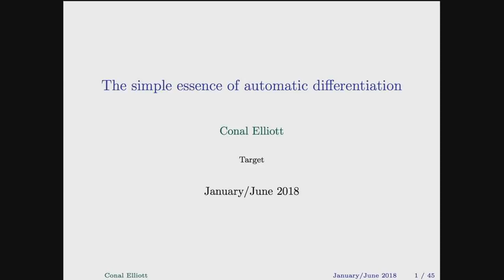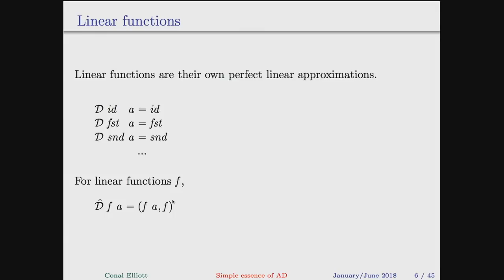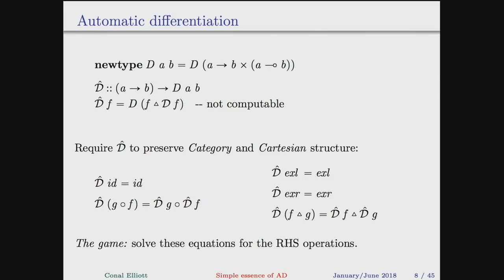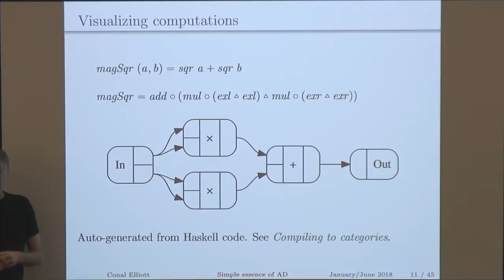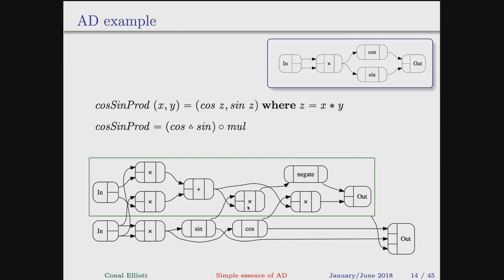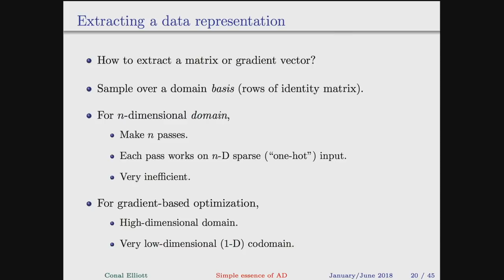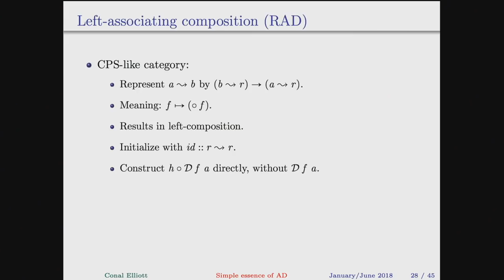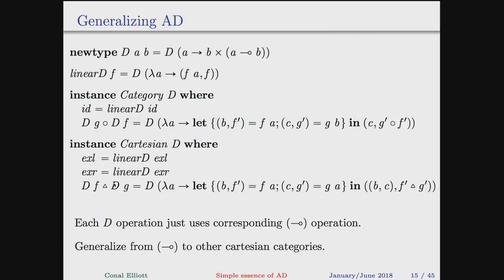The Simple Essence of Automatic Differentiation - Conal Elliott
Automatic differentiation (AD) in reverse mode (RAD) is a central component of deep learning and other uses of large-scale optimization. Commonly used RAD algorithms such as backpropagation, however, are complex and stateful, hindering deep understanding, improvement, and parallel execution. This paper develops a simple, generalized AD algorithm calculated from a simple, natural specification. The general algorithm is then specialized by varying the representation of derivatives. In particular, applying well-known constructions to a naive representation yields two RAD algorithms that are far simpler than previously known. In contrast to commonly used RAD implementations, the algorithms defined here involve no graphs, tapes, variables, partial derivatives, or mutation. They are inherently parallel-friendly, correct by construction, and usable directly from an existing programming language with no need for new data types or programming style, thanks to use of an AD-agnostic compiler plugin.